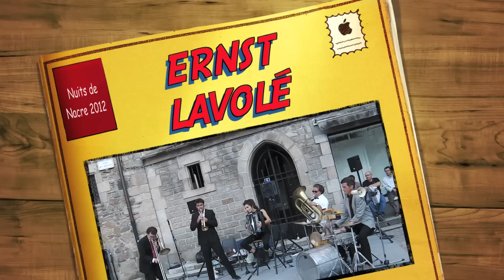Nuits de Nacre 2012 - Ernst Lavolé